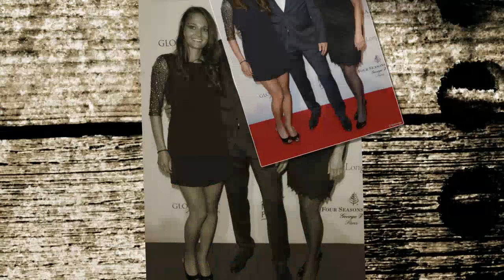Uomini e Donne, nuovo amore per Sonia Lorenzini? Lo scoop sui social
Uomini e Donne: Sonia Lorenzini ha già trovato l’amore dopo Emanuele Mauti? Sui social sempre più vicina ad un altro